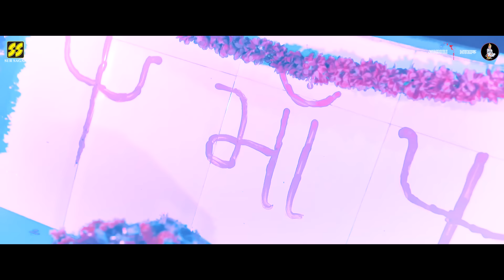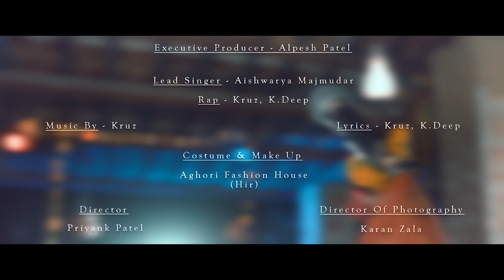Joom Joom - જુમ જુમ | Aishwarya Majmudar | Aghori Muzik |Garba 2022 | Gujarati Dance Music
JoomJoom new single by Aishwarya Majmudar & Aghori Muzik.

Label: Sur Sagar - Music Of Gujarat
Serviced by: ABC Digital

Credits :
Song: Joom Joom
Executive Producer: Alpesh Patel
Director: Priyank Patel
Lead Singer: Aishwarya Majmudar
Rap: Kruz, K. Deep
Lyrics: Kruz, K. Deep

Jhoom jhoom jhoom madi jhalar Tara Vage se
Baduda aaje tara Darshan karva mange se
× 2

Rakhopa rakhe madi dukhda mara bhange se
×2
Mandu harkhay jo Hankoto taro Vage se

Jhoom jhoom jhoom            × 2 repeat.

(Rap)
Goom soom goom soom aa chok tara vina
Maa nu geet vaage nai avaaj thay dhira!
Aa naad bhave ,  bija awaz lage teena ,
Mari madi ni hajari kare parseve bhina

Badha dusht ne , haan tujh ne hu namu sat sat ,
Jodavo sathe nai karo rak jak
Jabradast lage jag , tara pag maru swarg
Taru nam chdhe modhe toh pachi shanu dard?
Uh , pade jayare tari boom
Ankh naak kaan , badhu thay maru soon
Dholak na tale , aarti na taane tari muhurat ne lagadi mai kum kum

Hook

kandoriya raaji se ma Hath Mathe taro se
×2
Paava vage se dhaak Rakhi Maadi aavo ne
×2

Krva vadhamna bhega thaya hau aaje re
×2
Fulo na haar kanku chokha Tara Kaje se
×2

Hook

(Rap)

Maa,
Thapa kar avi Kum Kum na angane
Chakshu Jove vaat Maadi jaldi aav ne

Janeta taari Mamta bataav ,
Handhay Che aiya Tari haak no abhaav,

Ranke Che jhanjhar, Vage Che Jhalar
Jhalar na sur ma red Mamta no Sagar

Papi o dare roudra Aishwarya aagad
Ankh bhini thay to yaad Ave taro palav

Aendhan agman nu angadi na terve
Pagla maand Tara Baad tane tedve

Seva kru Pooja Kru tane bolavine
Vaat jovaay Che to ek vaar Aavine

Chorus
Costume & Make-up: Aghori Fashion House (Hir)
Director of Photography: Karan Zala
Special Thanks: Anirudh Gohel, Kiran Parmar, Darp Zala, Tailesh Parmar, Rakesh Chavda, Dasrath Parmar, Aashutosh Davekate, Ajay Parmar, Pratique Vaghela, Krishna Sirgaonkar, Vipul Solanki, Nitin Makwana, Rima Majmudar, Madhuli Seva Trust
Lights: Viki Parmar, Rakesh Vasava, Pratique Vaghela, Jitu Thakor
Art Direction: Aghori Muzik & Team
Cast: Ayushi Dave, Umesh Solanki, Umang Shrimali, Himanshu Shrimali, Hardik Tomar, Darshan Shrimali
Production: Harsh Zala, Viki Parmar
BTS Camera Crew: Hirel Gohel, Ravi Patel
Location: Virtual Studios, Sanjaya, Gujarat, India.
Publicity Design: Jey Artist
VFX: Varun Creations | Vijay Dave
DIGITALLY  MASTERED BY:  KRUZ  -  AGHORI MUZIK